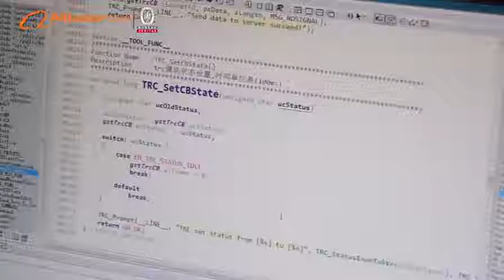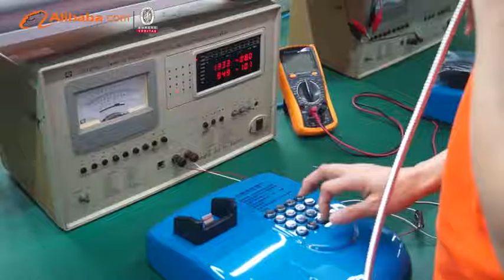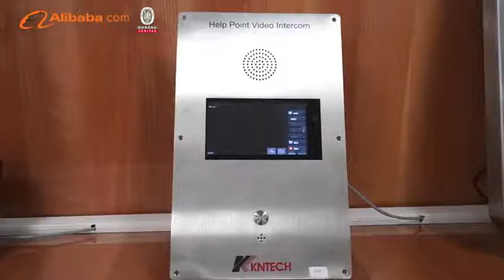KNTECH SOS Telephone Products Manufacturer Introduction Video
HONGKONG KOON TECHNOLOGY LIMITED, Alibaba Certified Golden Supplier, is dedicated to engaging in R&D, manufacturing and sales of various types of exclusive emergency communication systems for more than 15 years.